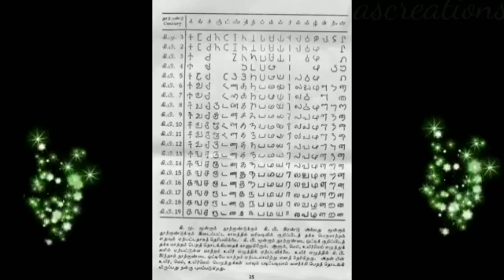வளரும் தலைமுறையின் தமிழ் @ஹிந்தி தெரியாது போடா 💕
தமிழின் சிறப்புகளை எங்கள் பிள்ளைகள் கவிஞர்களின் கவிதை சொல்லி எடுத்துரைக்கிரார்கள் 💕 தமிழ் நம் அடையாளம் 😍 அதை வளரும் தலைமுறைக்கு சொல்லி வளர்ப்போம் ❣️